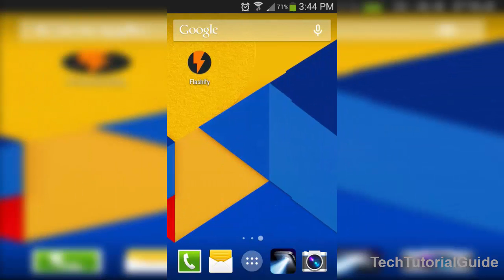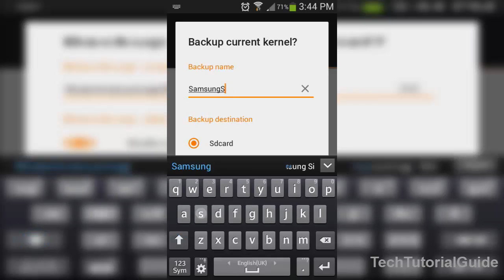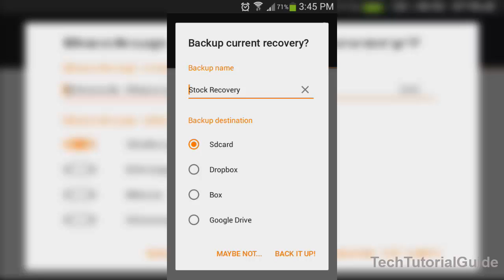How To Extract Recovery image and Kernel Image From Any Rom On Any Android Phone| WithOut PC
How To Extract Recovery image and Kernel Image Files From Any Rom On Any Android Phone.
if You need the Kernel image or recovery image of Your Currrent Rom for Either Development or To revert back to Stock recovery and Kernel From this Video You can easily get the kernel and recovery image from theRom

SD card 0 [Internal Storage]/Android/data/com.cgollner.Flashify/Files/Flashify backup/Boot[Kernel Backup Found here]
/Recovery[Recovery Backup found here]

TechTutorialguide